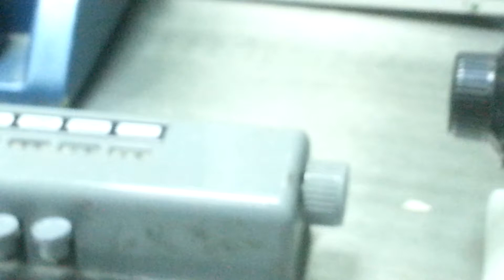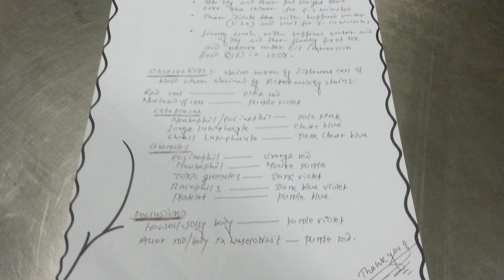Romanowsky | Wright staining